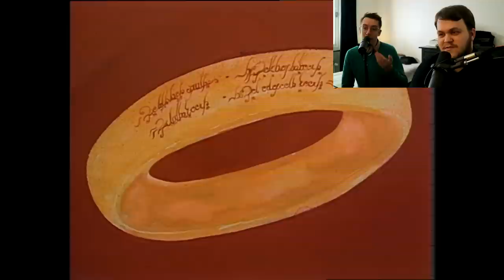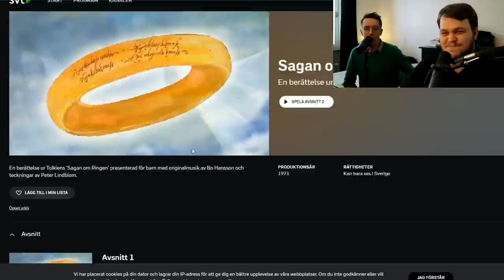SVTs Sagan om Ringen är... inget vidare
Det gick sådär när SVTs skulle ta sig in Sagan om Ringen, och i dagens video får ni se våra första reaktioner på serien vi nyligen gjorde ett Felix Recenserar-avsnitt om!

Box 64
281 21 Hässleholm

FÖLJ OSS!